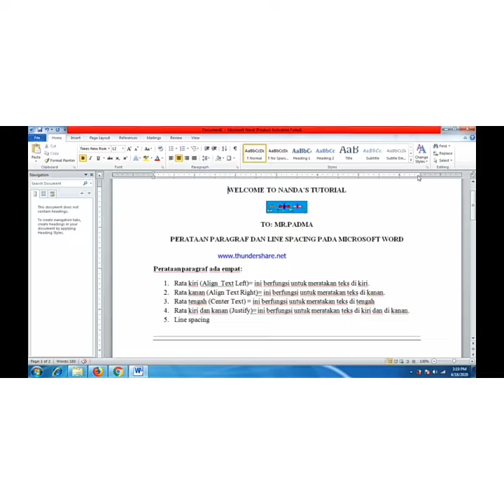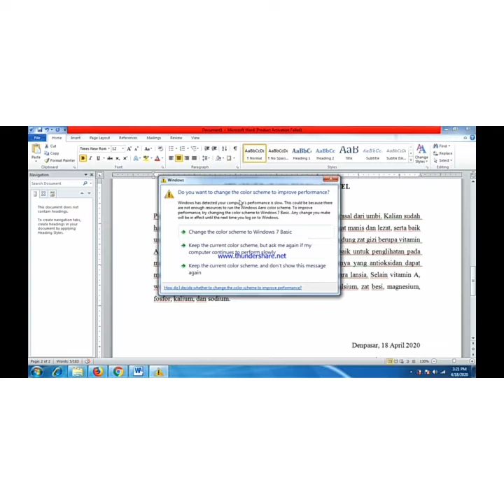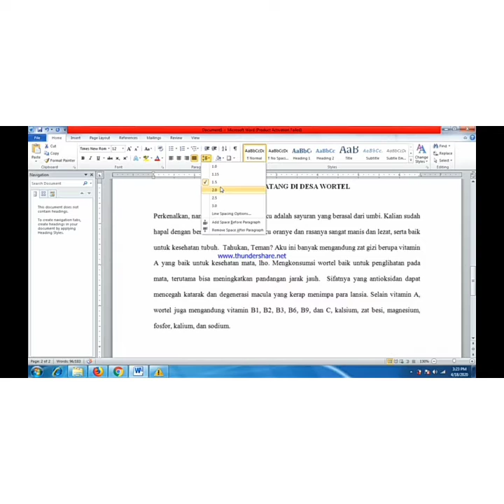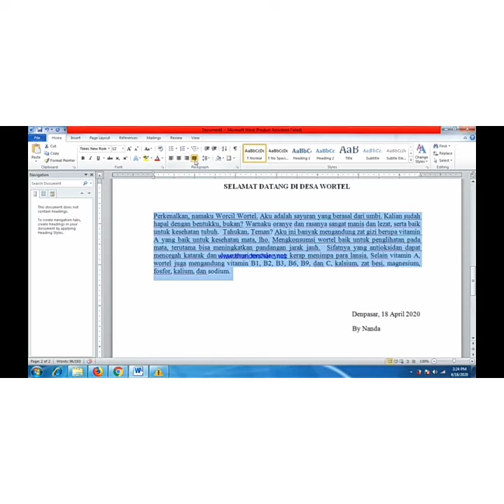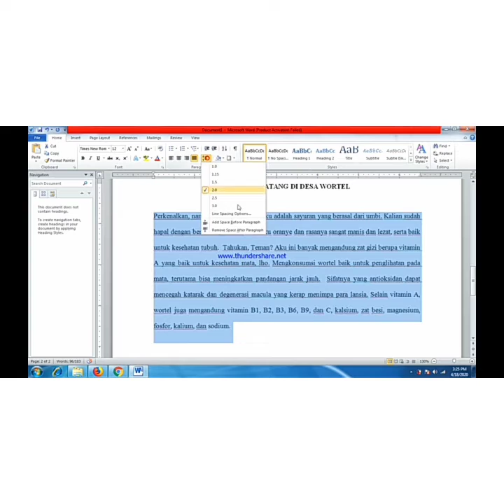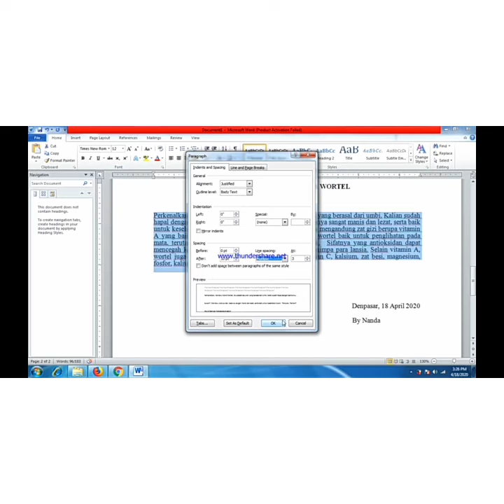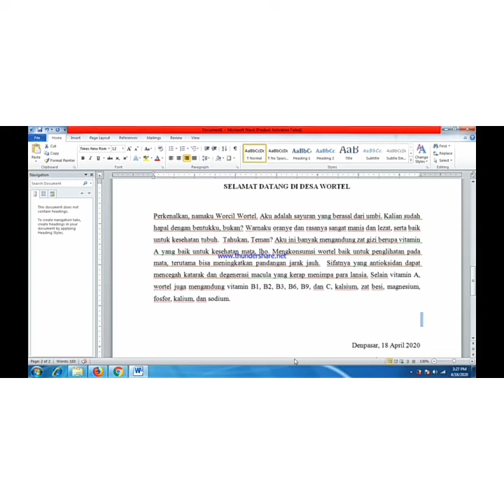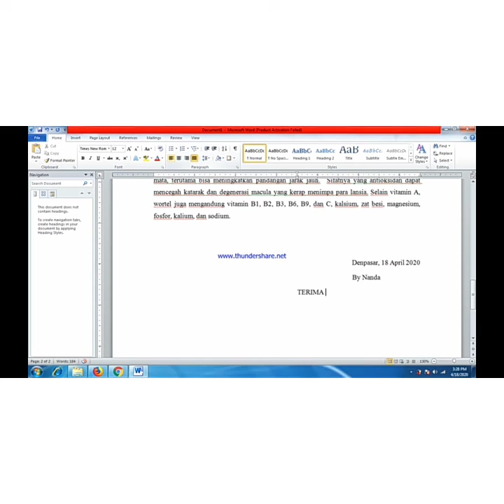Learnfromhome //Tugas Komputer// Perataan Paragraf dan Line Spacing di Microsof Word//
Video ini saya buat untuk memenuhi tugas pengembangan diri komputer, kebetulan saya suka dengan komputer. Meskipun harus dirumahsaja ingat belajar ya teman-teman. Terima kasih, selamat menonton.

Lagu yang saya pakai :
Outside
For Love
July19
Good Morning
Though I Know
My go away dream
Breathe Slow
Make me feel sad
Silence Theme
Blue Window
Dear Autumn
Pure Imagination
September
Last Summer
See You